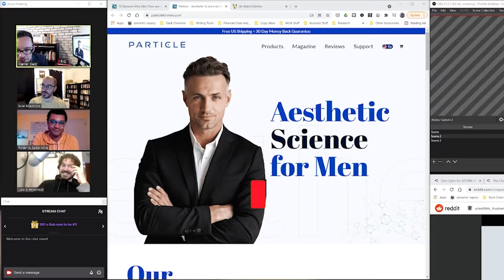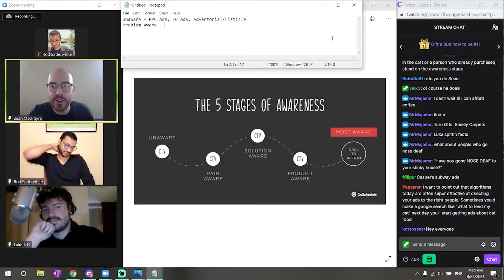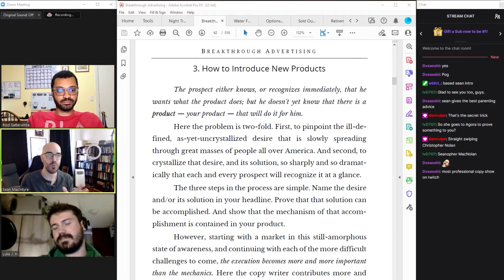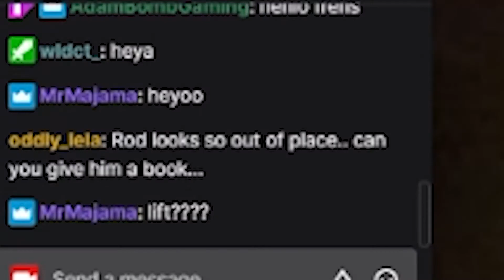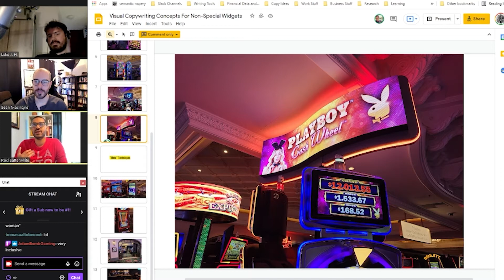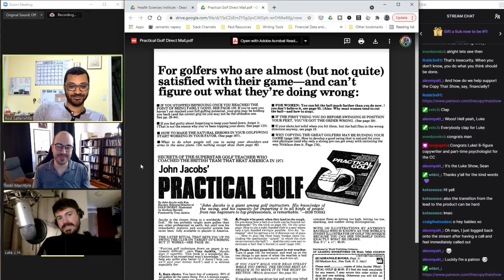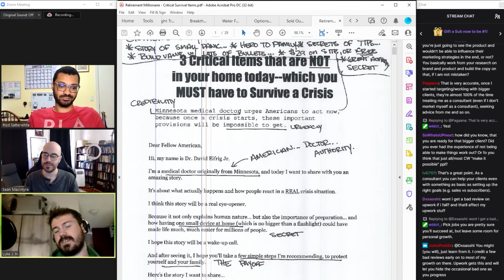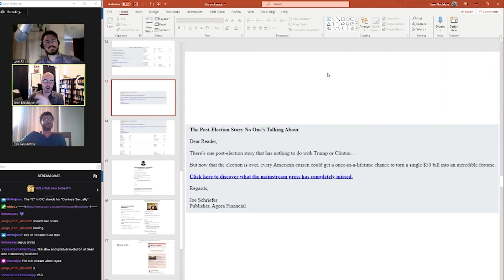Here's the Best Advice to Become a Better Copywriter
Want to all of our best advice from season 1 condensed into one video?

Well here's your one stop shop for everything from Sean's insights on audience awareness and Rod's take on how to find the best copywriting niche for you, to Luke's roadmap on how to scale your business from zero to six figures and beyond.

Want a quick breakdown on how to launch a copywriting career for FREE?

Ready to roll up your sleeves and learn more granular, specific concepts? Every week, we upload bonus videos, resources, templates, Q&As, over-the-shoulder writing sessions, and tools to help you become a better copywriter

Catch us live on Twitch the first Monday of every month (and usually every Wednesday)

Copy That! is hosted by Alex Myatt, Rod SatterwhiteSean MacIntyre, and Lindsey Hough.

Want to score clients and close more gigs? Watch our DEFINITIVE Guide to Selling Your Services As a Copywriter